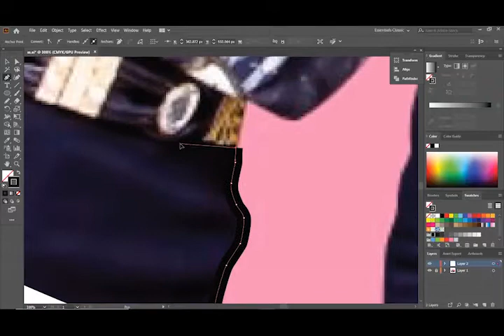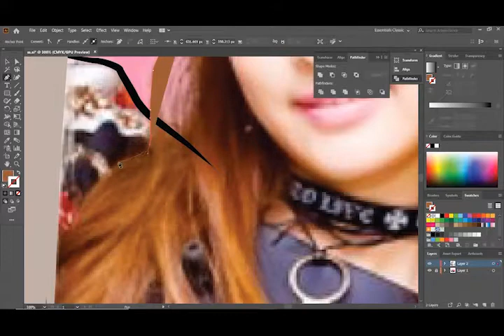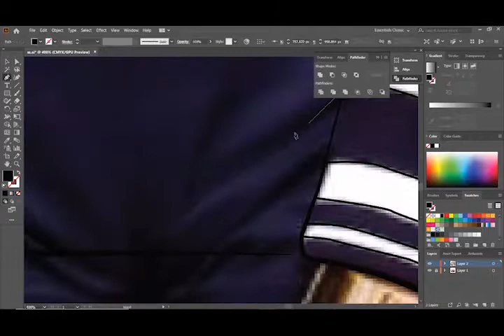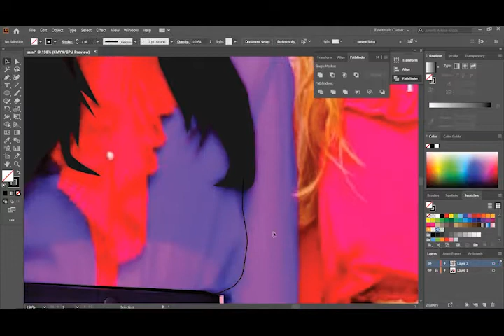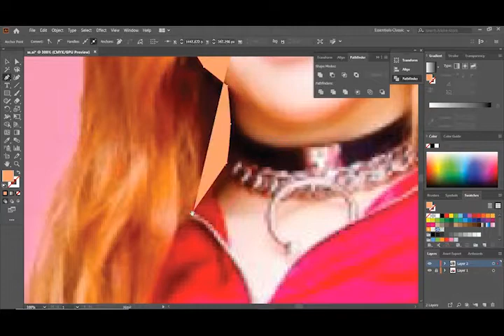blackpink group cartoon adobe illustrator vector (highlight) mouse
hd photo free downlod